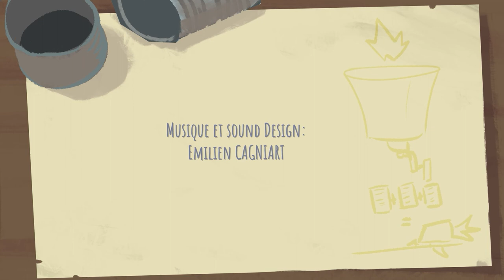MARCELLE film 2D réalisé par Nolan ADRIAN- Ecole Pivaut 2022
MARCELLE est un court-métrage d'animation 2D réalisé par Nolan ADRIAN pour son projet de fin d'études en 3e année de Formation Cinéma d'Animation 2D à l'École Pivaut de Nantes.
Réalisation: Nolan Adrian
Musique et sound design : Emilien Cagniart
Assistants mise en couleur : Léa Corvol , Pauline Haghbin, Nathan Brunaud